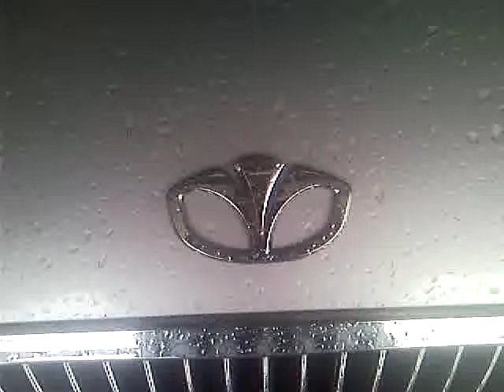2010-03-27 Poznań IV Wielkopolski Zlot Daewoo prezentacja aut 1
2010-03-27 Poznań IV Wielkopolski Zlot Daewoo